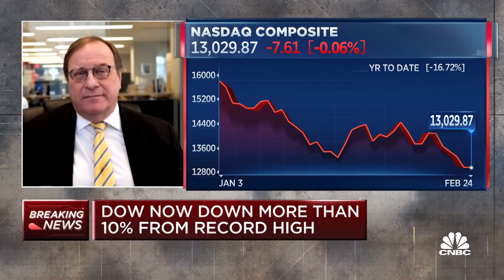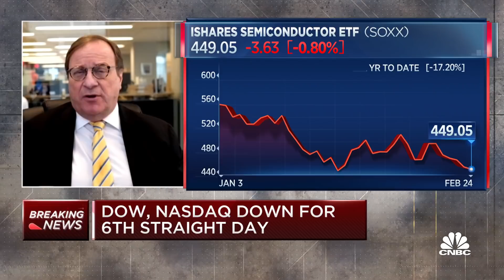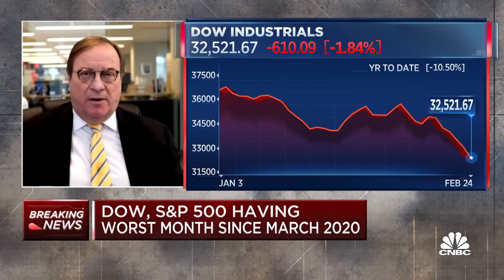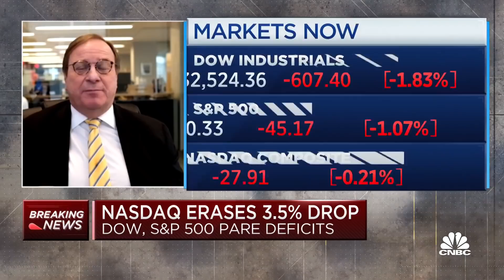Atlantic Council's Kempe says he expects to see sanctions on major Russian banks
Fred Kempe, Atlantic Council president and CEO, joins 'TechCheck' to discuss what happens if the U.S. goes too far with sanctions, which sectors could be sanctions targets and more.